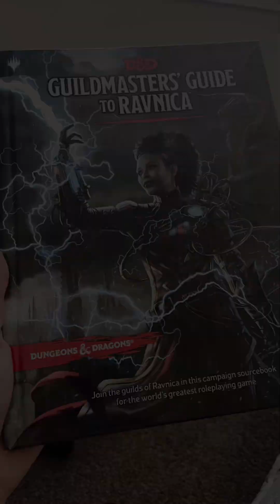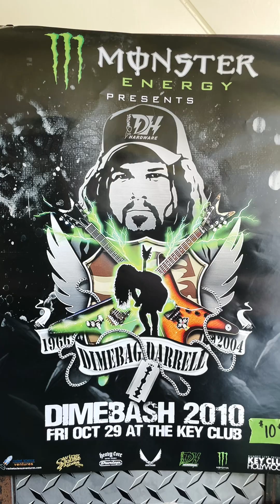January 1, 2024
A quick look at some of the formative moments of 2023. Apple created and suggested a custom slideshow based on my photos and I tweaked it a little for mass consumption. Enjoy. Hearts. Hugs.